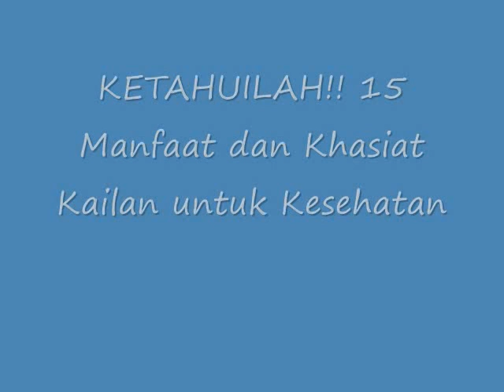KETAHUILAH!! 15 Manfaat dan Khasiat Kailan untuk Kesehatan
Manfaat dan Khasiat Kailan untuk Kesehatan